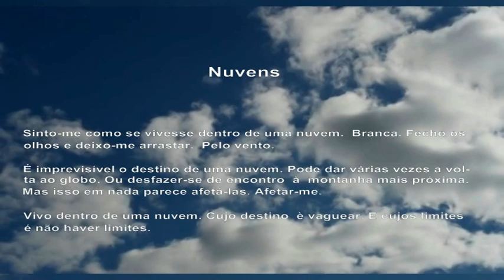NUVENS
Um poema de Jorge Sousa Braga, para ler e recriar noutras escritas com crianças e jovens.
In "O Poeta Nu", Assírio & Alvim, Lisboa,2007: p. 104.